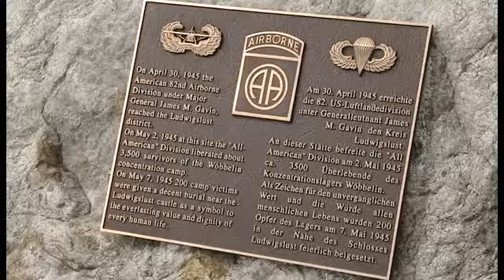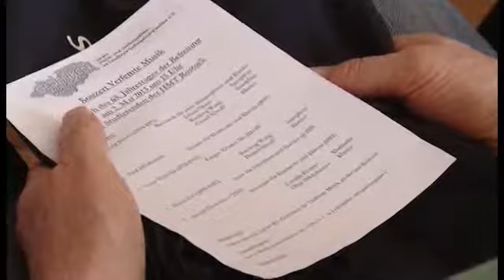Gedenken an Konzentrationslager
Zeitzeuge aus Ludwigslust erhält Auszeichnung